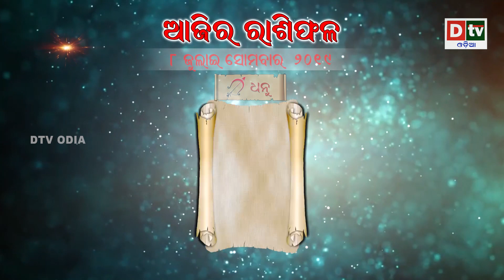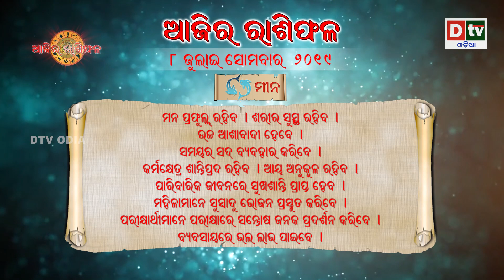AJIRA RASIPHALA 08 07 2019 | Daily Horoscope | ଦେଖନ୍ତୁ କେମିତି କଟିବ ଆଜିର ଦିନ